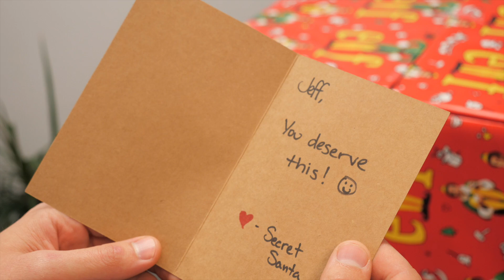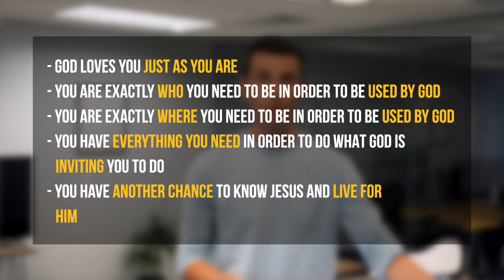Sneak Attack From My Boss!!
Week 2 of our Have and Have Nots Series is here! And you'll never guess who's back!

How many times have you compared yourself with someone else today? Seriously — see if you can count. Whether it's their stuff, their looks, their skills, or their popularity, we can't help but notice all the things other people have, and how those things compare to all the things we wish we had. But in this 4-week series, we're going to focus on four things that God has given to every single one of us. You have a past, you have today, you have a future, and you have a family. All four of these things make you valuable and uniquely you.